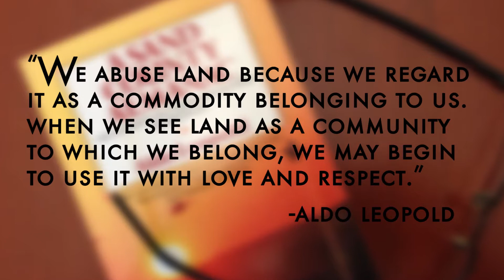2015 Kansas Leopold Conservation Award - Sproul Ranch